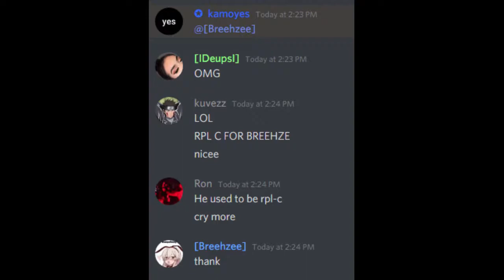Finally RPLC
Thank you kam